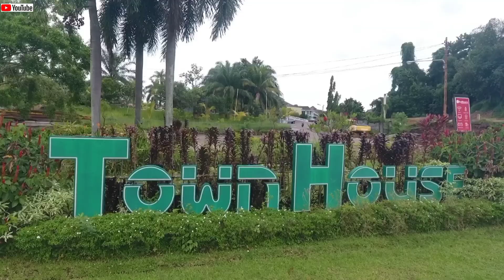BUKIT DAMAI INDAH BALIKPAPAN | DARI DRONE 2021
Bukit Damai Indah balikpapan adalah perumahan dengan posisi strategis di tengah kota dengan fasilitas jalan dan akses umum yang memadai, membuat anda dan keluarga selalu nyaman di rumah

-every video, audio, footage, image ect in this content under terms of fair user, permitted by copyright statute
-every content this channel for purpose such as education, news report, interpretation ect